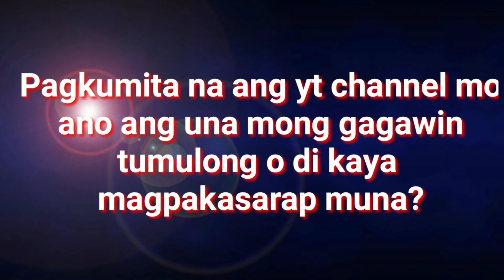Ang tanong ni QUIAPZ TV lets go...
this short video is just for fun only.